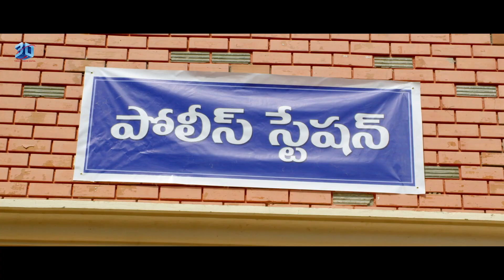सबके सामने इज्जत उतारूंगा | Mass The Power Hindi Dubbed Movie Clip 05 | Action Clip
Mass The Power Hindi Dubbed Movie Clip 05
Movie : Mass The Power
Cast: Siva Jonnalagadda, Sandeepthi, Priya, Priyanka, Takkala Sanjay Naidu, Veera Viswasagar Meru, Mamidala Ramayya, Baburao, Kalyani, Fathima, Revathi, Kanaka Durga
Music Director: NA
Producer: Jitender Gulati
Director: Siva Jonnalagadda